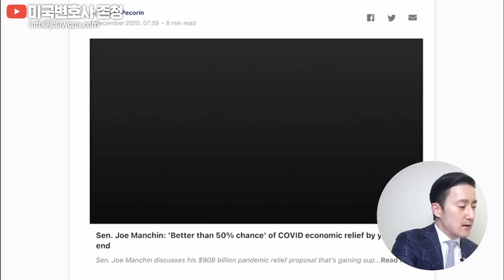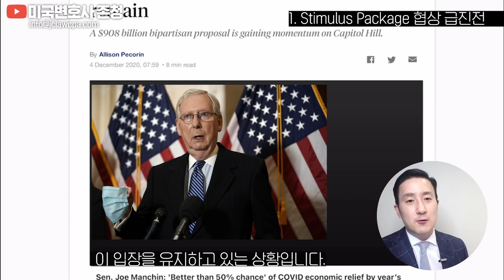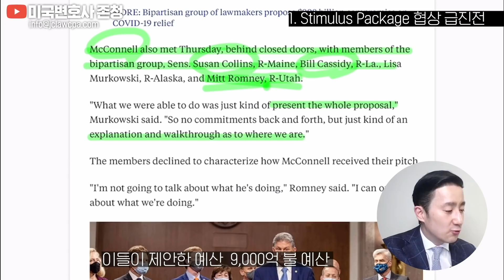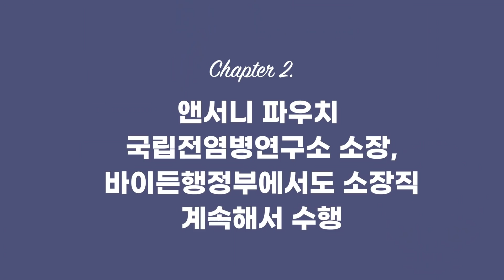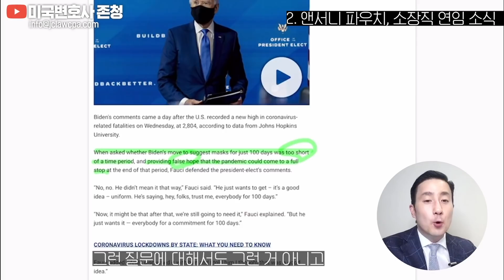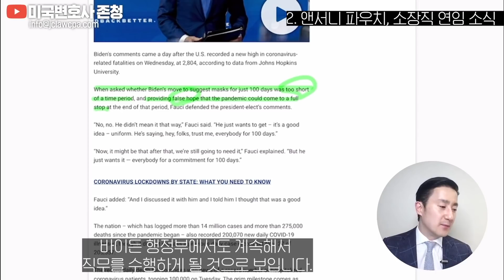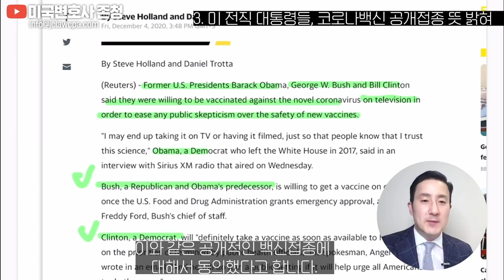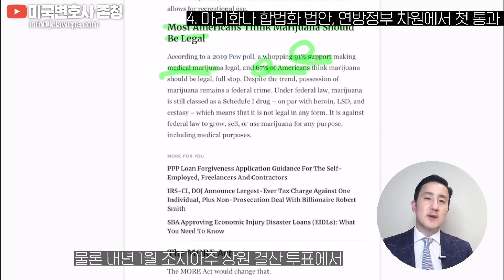🛎12월 1주차 Stimulus Package 업데이트/빨라진Stimulus협상/전 대통령들, 백신 공개접종 의사밝혀/앤써니파우치 소장직 유지/마리화나합법화 연방정부 차원 통과소식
미국변호사 존청 종합 자산관리 상담 (법률,회계,세무,이민,보험,부동산,자산관리)

📌Timestamp
00:00 시작
01:12 Chapter 1. Stimulus Package 협상 급진전
06:53 Chapter 2. 앤서니 파우치 국립전염병연구소 소장, 바이든행정부에서도 소장직 계속해서 수행
08:13 Chapter 3. 미 전직 대통령들, 코로나 백신 공개적으로 접종하겠다는 뜻 밝혀
09:21 Chapter 4. 마리화나 합법화 법안, 연방정부 차원에서 처음으로 통과